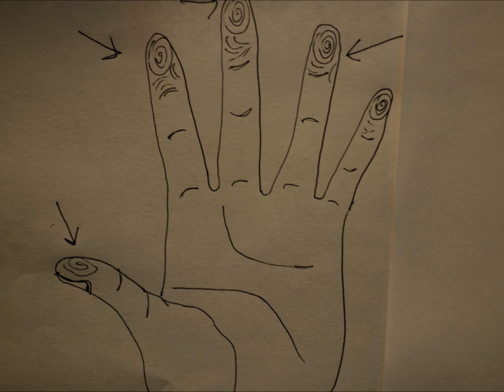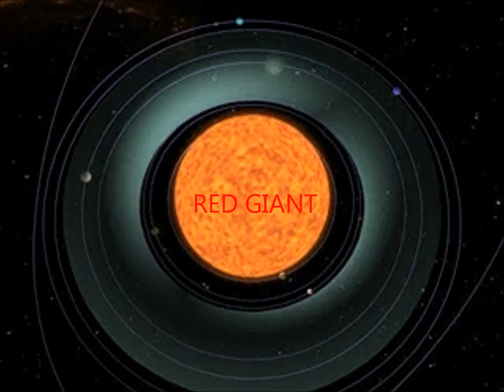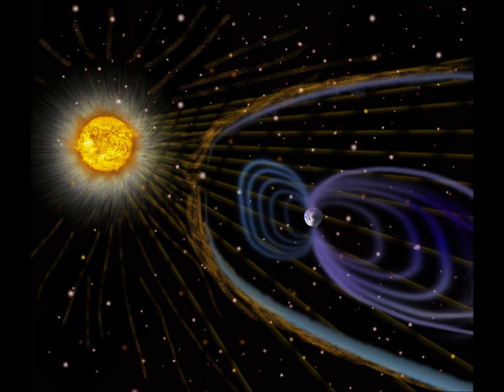Must See 1400 years old Quran reveals demise of sun as Red Giant?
Does Qur'an talk about uniqueness of "finger prints" and demise of our sun as "Red Giant"? Allah knows best.

Space/Universe related clips Courtesy of NASA:
1) Red Giant Sun (7/18/2008):  Producer: NASA/Goddard Space Flight Center Conceptual Image Lab
4) Earth's magnetic field as shown in an artist's conception from NASA
NOTE: Captions were added by RevertConnection.